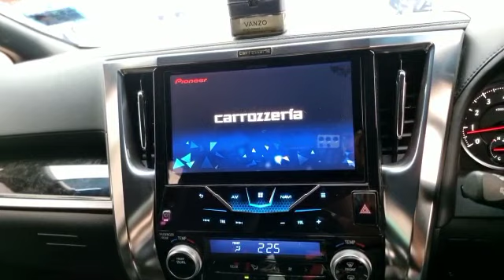Alpine password | whatsapp +8801672-761737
We are specialize in unlocking navigation systems and providing SD cards with map data.